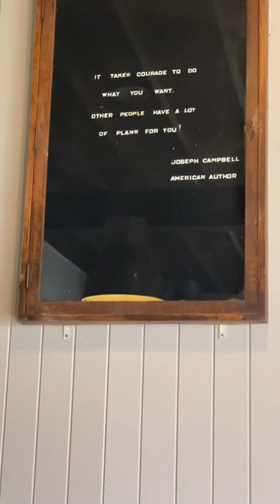Witches Falls Winery, Tamborine Mountain, QLD